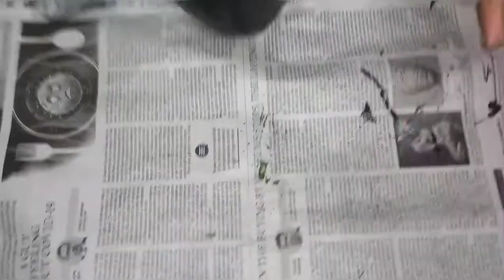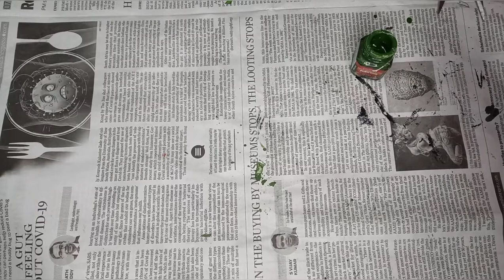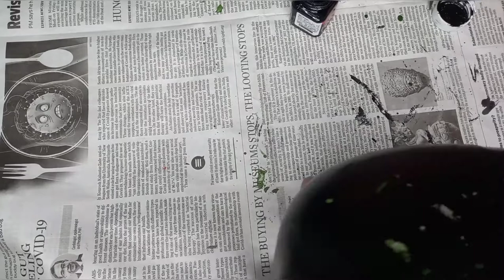Easy yoga picture bottle art for beginners.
This yoga bottle art is a unique home decor piece and a lovely gift for your loved ones.It has a picture of a lady doing yoga . It looks awesome when used as home decor .

The materials used is..
1.black acrylic colour
2.green acrylic colour
3.yellow acrylic colour
It is a Quick and easy bottle art .
Try this bottle art at home .let me know your comments and suggestions.
HAPPY CRAFTING.